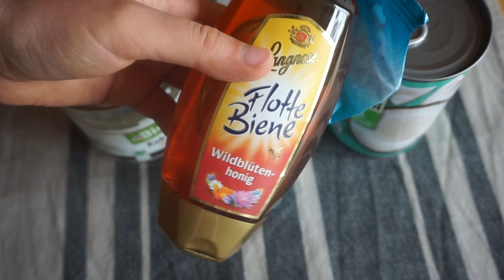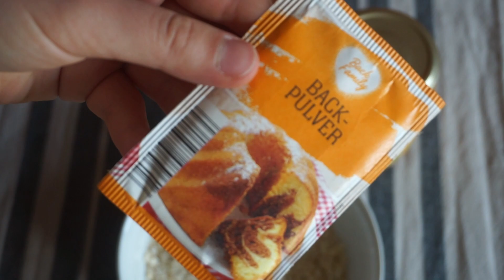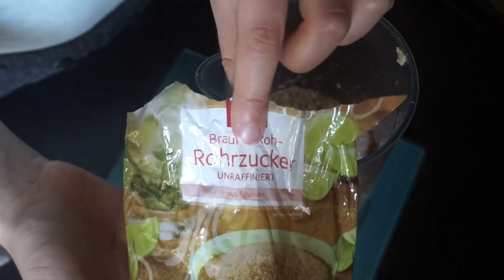GESUNDE SNACKIDEEN | leckere, schnelle Rezepte gegen Heißhunger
Hallo ihr,
ich hoffe euch gehts gut. Kanntet ihr schon eins der Rezepte?
Schreibts gern in die Kommentare.
LG :)

gesunde Bounty (ca. 10 Stk):
120g Kokosnusscreme (fester Teil der Kokosnussmilch)
100g Kokosraspeln
40g Kokosöl
bisschen Süße nach Wahl (Honig,..)
100g Schokolade und 20g Kokosöl

Kichererbsen Cookies (etwa 14 Stk):
250g Kichererbsen
70g Haferflocken
3 EL Kokosöl
1 TL Vanilleextrakt
1/2 TL Salz
1 TL Backpulver
80g Süße nach Wahl (Rohrzucker, Ahornsirup,..)
100g Zartbitter- Schokodrops
Bei 180 Grad für 15- 20 Minuten in den Backofen

Bananenbrot:
250g Dinkelmehl (oder 200g Dinkelmehl & 50g gemahlene Mandeln)
1 TL Backpulver
1 TL Zimt
1 Prise Salz
100ml (pflanzen)milch
3 reife Bananen
50g Joghurt oder Quark
2 Eier
2 EL Honig oder andere Süße
2-3 EL Kokosöl
Bei 180 Grad Ober-/ Unterhitze für 40-50 Minuten in den Backofen

Granola:
80g Haferflocken
10g Leinsamen
30g Nüsse
20g Samen
10g Kokosöl
10g Honig oder andere Süße nach Wahl
 für 10 Minuten bei 200 Grad Ober-/ Unterhitze in den Backofen